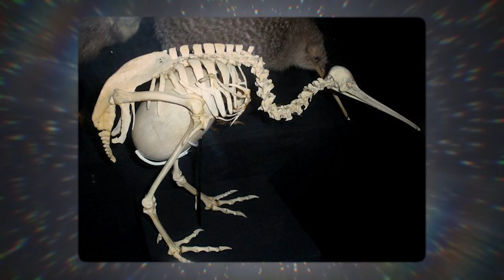Crazy Ways Animals Give Birth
Did you know that the females of some animals can get pregnant without the male's help? And that some amphibians feed their young with their own skin? Watch the video to learn more surprising facts about wildlife.